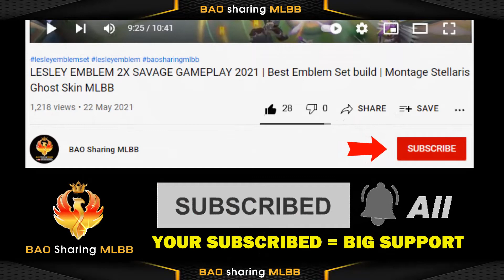MLBB JULIAN ALL COMBO SKILLS Tips and Guide | New Hero Release on April 2022 ( Fighter / Mage )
【VIDEO CONTENTS】
- Mobile Legends Bang Bang ( MLBB ) New hero
- April 2022 New Hero Julian ( Fighter / Mage role )
- New Hero JULIAN COMBO SKILLS TIPS and Guide
- Estimate Release on 19 April 2022